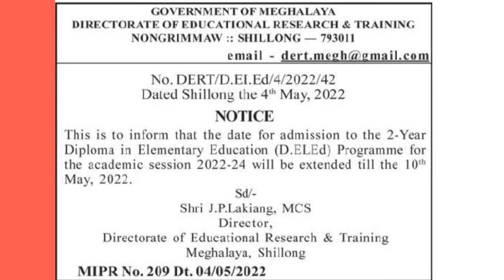ka jingpynbna daka sorkar Meghalaya (notice)